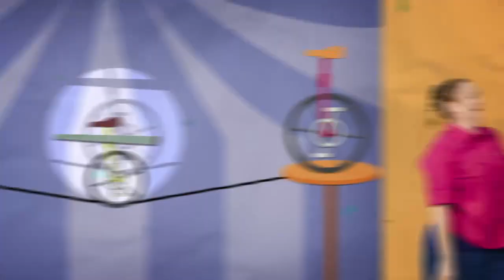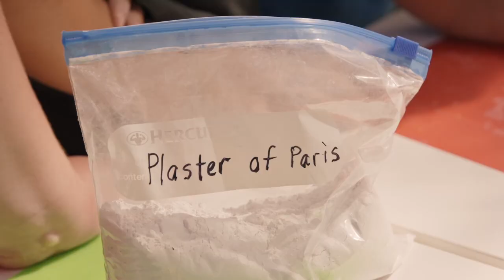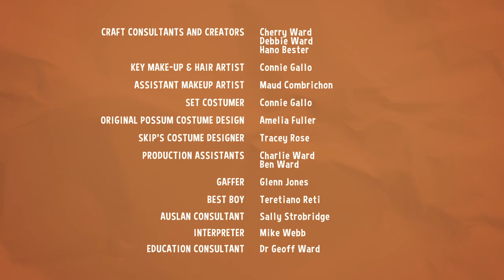Sally and Possum S5 E1 The case of the muddy footprints!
Did Sally make those muddy footprints in the kitchen? Well, who did? This looks like another case for Police Officer Possum, and what a clever way he has to find out who made them.